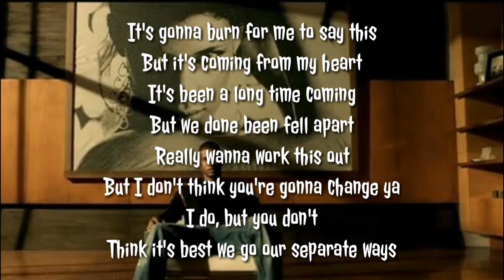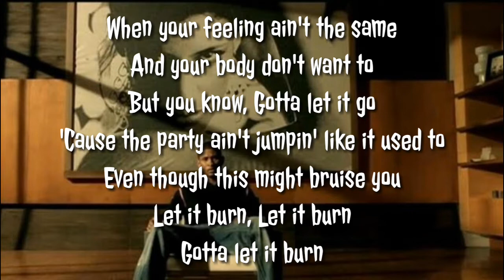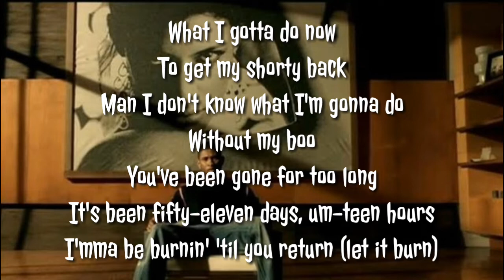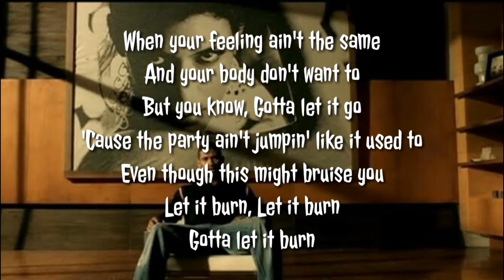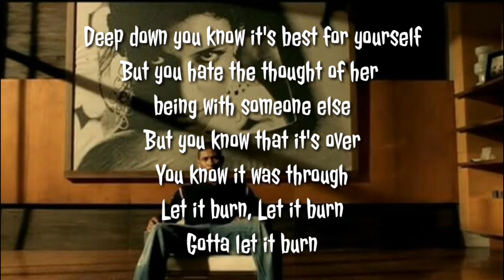Usher - BURN (lyrics)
"Burn"
USHER

I don't understand, why?
See, it's burning me to hold onto this
I know this is something I gotta do
But that don't mean I want to
What I'm trying to say is that I love you
I just—I feel like this is coming to an end
And it's better for me to let it go now than hold on and hurt you
I gotta let it burn

It's gonna burn for me to say this
But it's coming from my heart
It's been a long time coming
But we done been fell apart
Really wanna work this out
But I don't think you're gonna change ya
I do, but you don't
Think it's best we go our separate ways

Tell me why I should stay in this relationship
When I'm hurting baby? I ain't happy baby
Plus there's so many other things I gotta deal with
I think that you should let it burn

When your feeling ain't the same
And your body don't want to
'Cause the party ain't jumpin' like it used to
Even though this might bruise you
Gotta let it burn

Deep down you know it's best for yourself
But you hate the thought of her being with someone else
But you know that it's over
You know it was through

Sendin' pages I ain't supposed to
Got somebody here but I want you
'Cause the feeling ain't the same
Find myself callin' her your name
Ladies tell me do you understand?
Now all my fellas do you feel my pain?
It's the way I feel
I know I made a mistake
Now it's too late
I know she ain't coming back

What I gotta do now
To get my shorty back
Man I don't know what I'm gonna do
Without my boo
You've been gone for too long
It's been fifty-eleven days, um-teen hours
I'mma be burnin' 'til you return (let it burn)

Let it burn (let it burn, let it burn, you gon' learn)
Let it burn (gotta let it burn)

I'm twisted 'cause one side of me is tellin' me that I need to move on
I wanna break down and cry

Can you feel me burning?

Too many days, so many hours
I'm still burnin' 'til you return (let it burn)